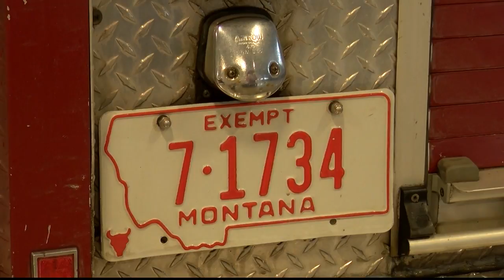Evergreen Fire Rescue seeking levy renewal for 2019